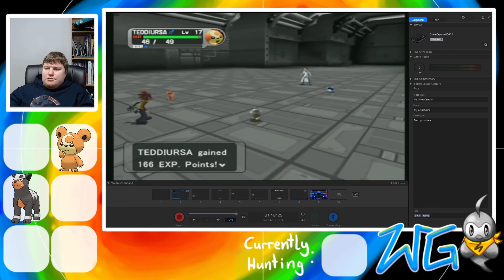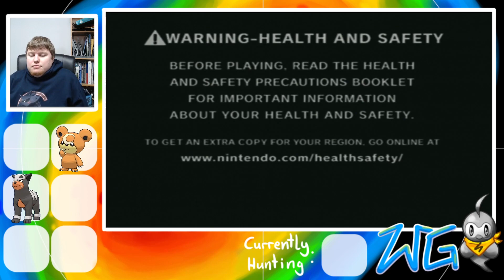Spidy Sense Pokemon XD EP5